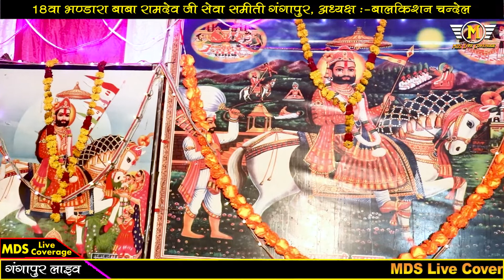थारी धजा फरुके असमान सवायो लागे दवरो!!रामदेव जी महाराज का बहुत प्यारा भजन !! Gangapur Live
भजन,,रामदेव जी का ,थारी धजा फारूक असमान सवायो लाग दवरो

VIDEO Credits:-
💠सिंगर :-
💠भजन :-
💠 लाइव :
❂ Music Label : MDS Live Coverage
❂camera : Shrawan , Nirmal kumawat
❂ Editor : Nirmal Kumawat
❂ Director : Bheru Lal Kumawat Mo.7425846034

नमस्कार 🙏🙏
यह एम डी एस लाइव कवरेज ऑफिशियल यूट्यूब चैनल

Director : Bheru Lal Kumawat

Contact !! Nirmal kumawat Mo.8302743983

Marwadisong 2018
न्यू मारवाड़ी भजन कानूडा का गाना देसी मारवाड़ी कानुडा रा 2021
गीत Desi kanuda geet HD